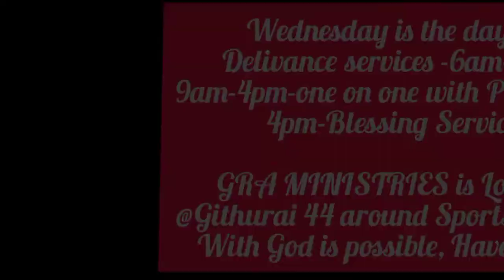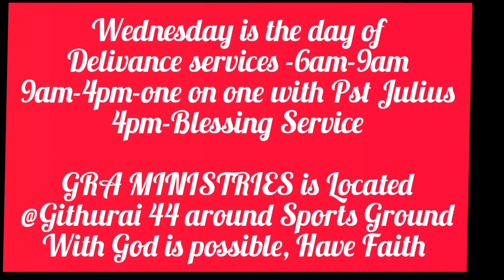Welcome to GRA MINISTRIES NAIROBI GITHURAI,All Wednesday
kindly let's come and receive your miracle.also come with a friend..MATHEW 18:21